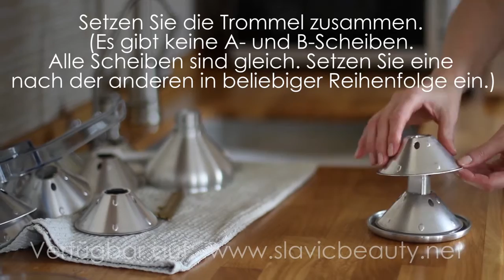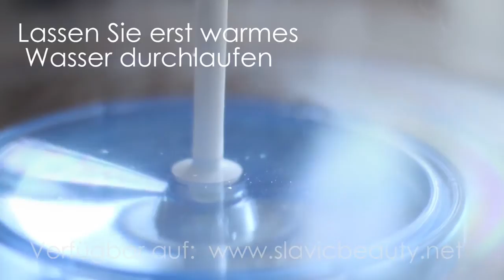Elektrische Milchzentrifuge #19 Montage und Betrieb. Deutsch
1. Titel: Montage und Betrieb der elektrischen Milchzentrifuge # 19

(siehe Videobeschreibung für Details)

Video und Beschreibung ist urheberrechtlich geschützt. Man kann Links zu Video-oder Beschreibung mit Bezug platzieren

3. Motor Sich für Slavic Beauty

4. Alle Einzelteile (mit Ausnahme der Basis mit Motor) in warmem Wasser mit etwas Seife abwaschen und trocknen

5. Setzen Sie die Trommel zusammen. Es gibt keine A- und B-Scheiben. Alle Scheiben sind gleich. Setzen Sie eine nach der anderen in beliebiger Reihenfolge ein. Achten Sie darauf, dass jede Scheibe sicher eingesetzt ist.

6. Ziehen Sie die Trommel mit dem Schlüssel fest, der mitgeliefert ist

7. Sie können die Sahnedicke durch Drehen der kleinen Schraube in der Trommel regulieren. Rein für mehr und raus für weniger Fett. Bitte lesen Sie in diese Blog-Beiträge von Grass Food für weitere Informationen:

8. Ziehen Sie die Zentrifuge für mehr Stabilität an. Die Zentrifuge muss auf einer Tischplatte fixiert werden. Wenn Sie kein Zimmer dafür haben, schrauben Sie auf einem Stück Holz fest und dieses an der Tischplatte mit Krallen. Später können Sie es mit dem Brett verstauen.

9. Bauen Sie die Zentrifuge zusammen.

10. Achten Sie darauf, dass der Milchfluss geschlossen ist, bevor Sie die Milch (oder Wasser) in die Schüssel gießen

11. Es wird empfohlen, vor der Trennung warmes Wasser durch durchlaufen zu lassen. Zum Aufwärmen des Motors und um sicherzustellen, dass alles korrekt eingestellt ist.

12. Wenn Sie mit Milch anfangen und das Gerät falsch zusammengesetzt ist, werden Sie sie nur verschwenden.

13. (Dies ist nur eine Empfehlung und keine Voraussetzung. Sie können auch direkt mit der Milch anfangen)

14. Gießen Sie zuerst warmes Wasser in die Milchschüssel. Achten Sie vorher darauf, dass die Milchöffnung in der Schüssel geschlossen ist.

15. Schalten Sie das Gerät ein und warten Sie, bis es die volle Geschwindigkeit erreicht hat. Öffnen Sie erst dann das Ventil langsam und lassen Sie das Wasser durchlaufen.

16. Stellen Sie warme Milch bereit. Die richtige Temperatur für die Trennung ist 100°F oder 37°C. Ich empfehle die Milch auf etwa 110°F oder 43°C aufzuwärmen, da Sie während des Eingießens und der Trennung eh kälter werden wird.

17. Nachdem das Wasser raus ist, schließen Sie das Ventil ohne das Gerät auszuschalten und gießen die Milch in die Milchschale.

18. Beginnen Sie langsam das Ventil zu öffnen, damit die Milch in den Trenner kann. Sobald Sie sehen, dass das Gerät mit der Verarbeitung der Milch beginnt, kann das Ventil vollständig geöffnet werden. Regulieren Sie die Menge je nach Situation.

19. Bitte schauen Sie sich auch das Video zur Fehlersuche an, um zu sehen, was passiert, wenn die Milch nicht in die Arbeitseinheit gegossen wird.

20. Nach der Trennung lassen Sie Magermilch durch den Trenner laufen, um die Sahne aus der Trommel auszuspülen.
21. Schalten Sie das Gerät aus und warten Sie bis es vollständig angehalten hat.

22. Nehmen Sie das Gerät auseinander und waschen Sie Teile in warmem Seifenwasser. Die Reinigung geht sehr schnell und einfach, wenn Sie direkt nach der Trennung passiert.

23. Trocknen Sie die Teile ab und montieren Sie die Trommel. Sie ist dann für die nächste Trennung bereit.

24. Wischen Sie die Basis sauber. Waschen Sie nicht die Basis mit Elektromotor!

25. Lagern Sie das Gerät bis zum nächsten Mal

26. Jetzt haben Sie frische Sahne und Magermilch.

27. Genießen Sie die Creme mit Kaffee, zum Kochen oder für frische Butter

28. Schauen Sie sich unser Blog für die Magermilch an

29. Ich werde gerne alle Fragen beantworten, die Sie zur Verwendung der Milchzentrifuge haben

30. Bitte beachten Sie, dass alle anderen Elektro-Modelle, die wir verkaufen, nach demselben Prinzip funktionieren.

31. Für manuelle Modelle, schauen Sie sich deren Videos zu Montage und Betriebsanleitung an.

32. Um Probleme zu vermeiden, schauen Sie sich bitte das Fehlersuche-Video vor der Trennung an.

33. Viel Spaß damit!